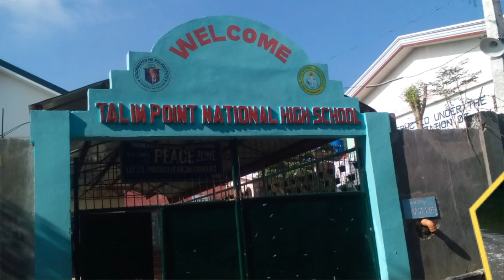Ako at ang Pintura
Mural paint ko sa Talim High!